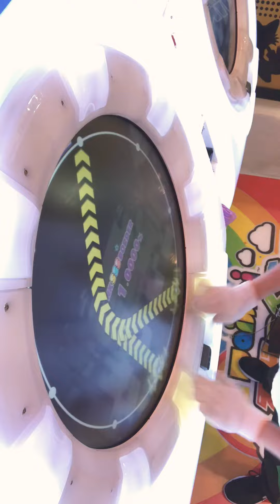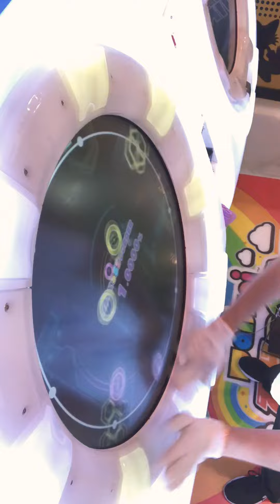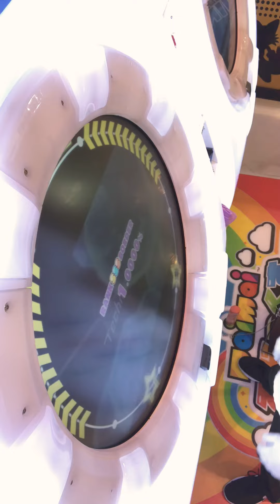【上から撮ってみた】YOCHI†Te Technicians High MASTER 【ALL PERFECT(101.0000%)】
試しに上から手元撮ってみました
下からより見やすいかもしれません